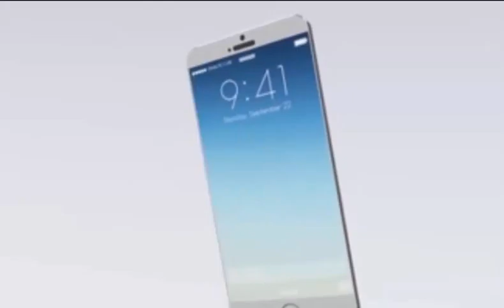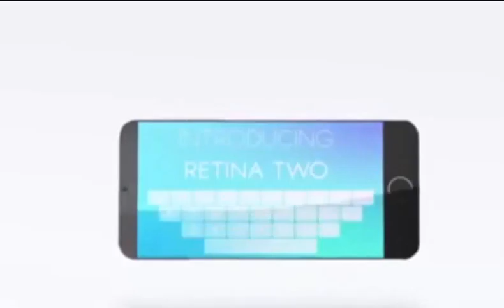I-Phone 7 Concept 2015 New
iPhone 7 New ios, What to Expect
Iphone 7 Concept New IOS And Realise Date Full Specifications

iphone 7 transparent
iphone 6 bend

IPHONE 5S VIDEO CAMERA Full Resolution Dogs on Cage.
Iphone 5s video on day full resolution

iphone 6 bend
New Samsung Galaxy S6 News, specs, dimension, realise date, price, etc.

2015 hight tech